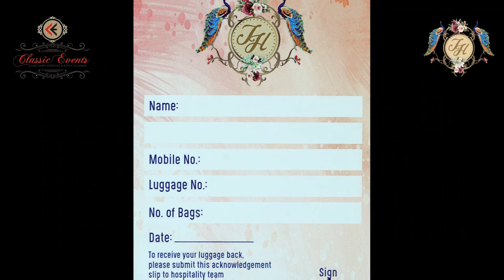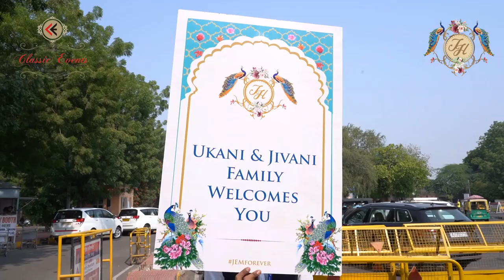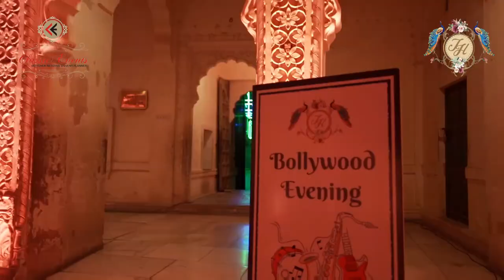UKANI FAMILY & JIVANI FAMILY DESTINATION WEDDING Umaid Bhawan Palace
Event by @classiceventsrajkot